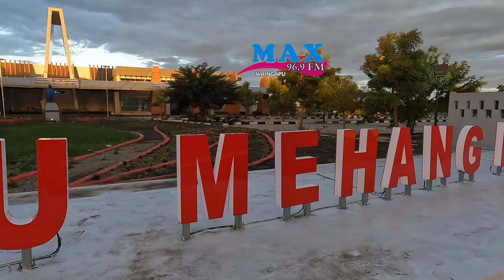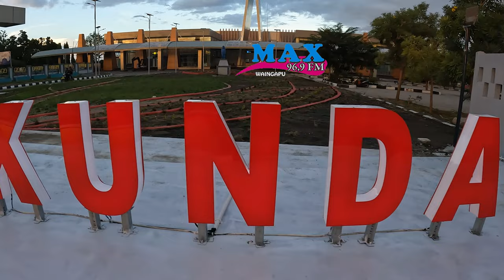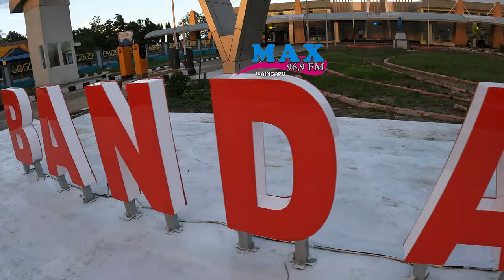Menikmati Senja di Bandara Umbu Mehang Kunda Waingapu